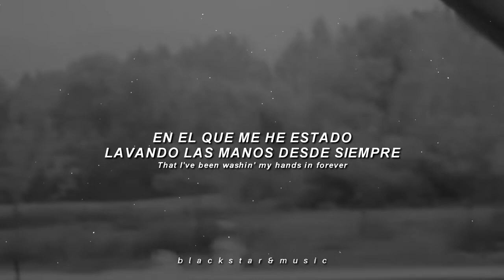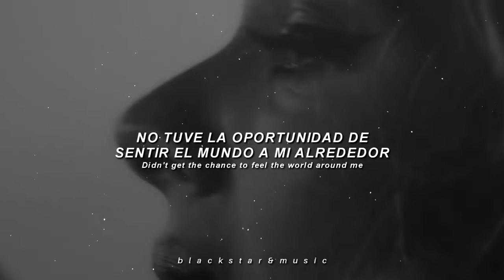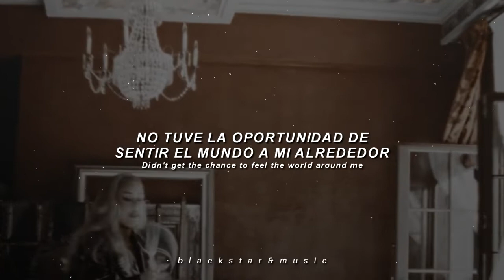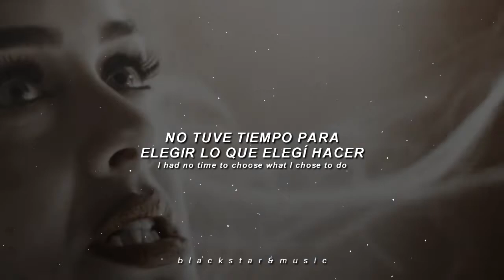easy on me • adele • traducida al español + lyrics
❥tags;